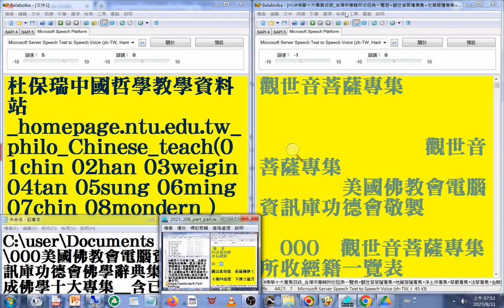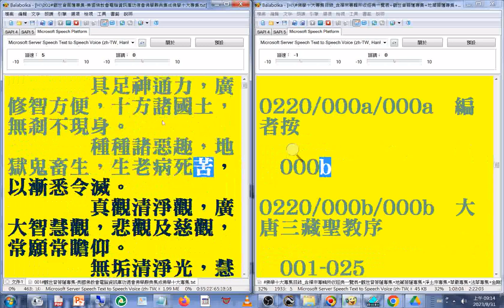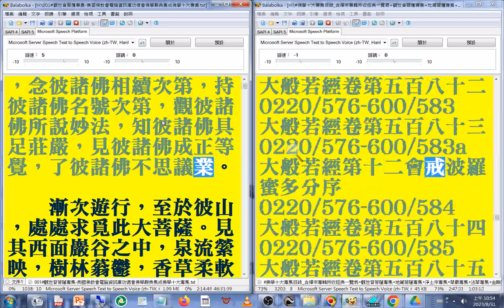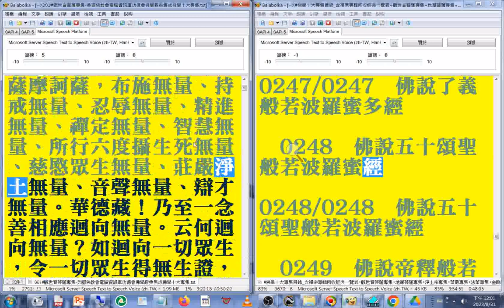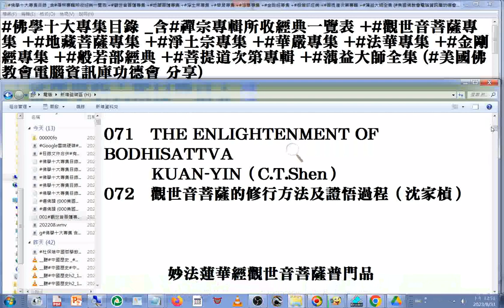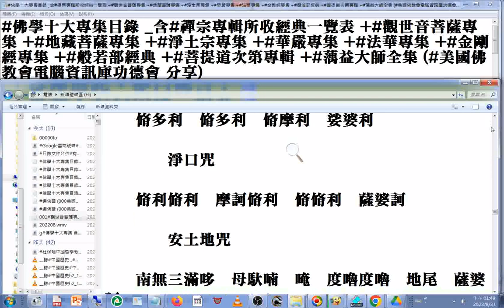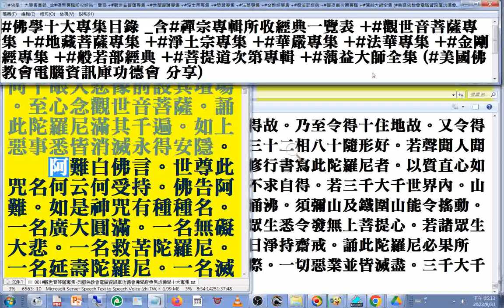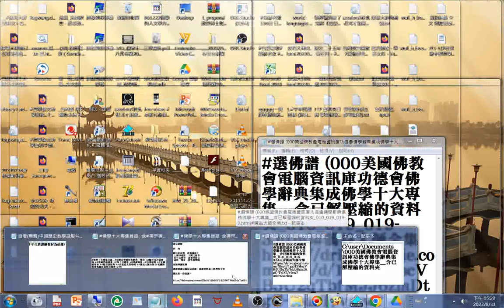001#觀世音菩薩專集 (197.5萬字)01瀏覽與朗讀目錄#速讀訓練參考資源#美國佛教會電腦資訊庫功德會佛學辭典集成佛學十大專集01)速讀訓練參考資源